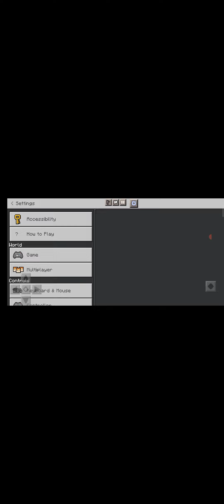minecraft tapi aku jadi warden